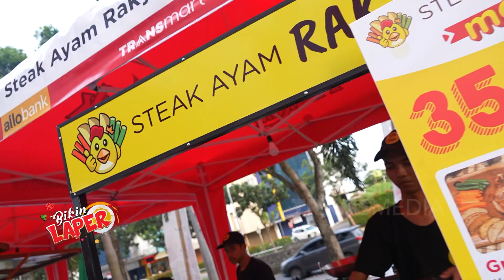Gurihnya Seblak Jeletet Gak Ada Lawan! | BIKIN LAPER (18/8/23) P5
BIKIN LAPER
TAYANG SETIAP SENIN-JUMAT PUKUL 17.00 WIB